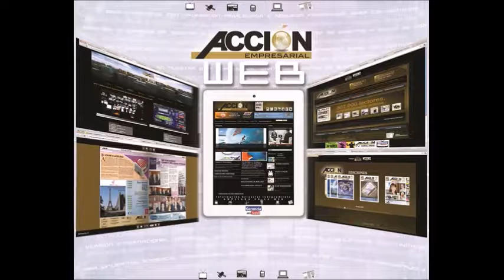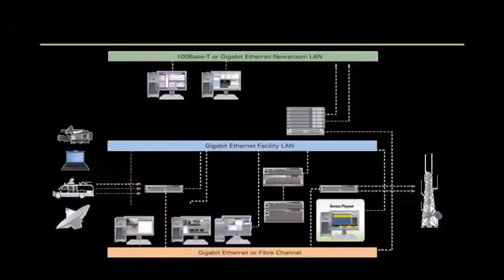GERENCIA 360 ARP GROUP EN GERENCIA PARA TODOS RADIO (3)